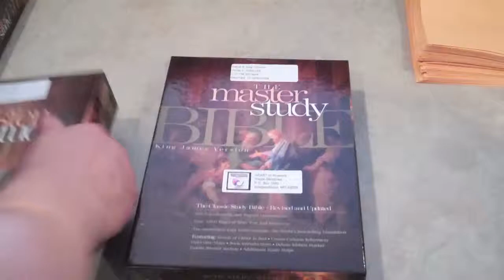Heart Bible Packing Team in Action, 4.9.11